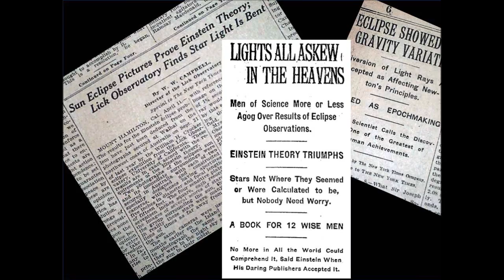The Spoken Word: Black Holes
My (experimental!) attempt at some astronomy spoken word type stuff about black holes.

I don't think it works for the following reasons...

- I felt obliged to make this rhyme, when Spoken Word doesn't need to.
- My "crap Sheffield school" level English...!
- I can't speak fast enough!
- My crap speaking voice in general!

But I think Spoken-Word Astronomy is a good idea, just needs someone else to do it!